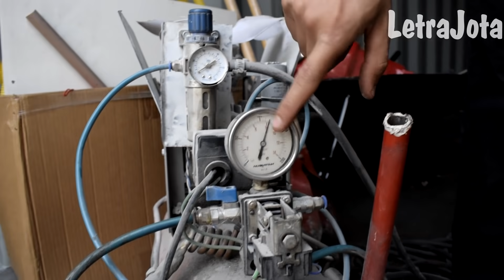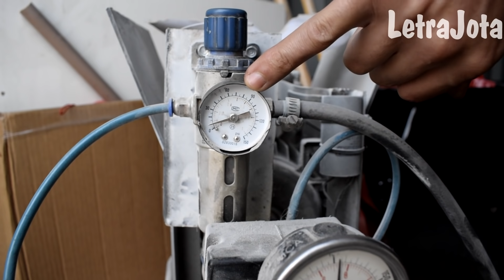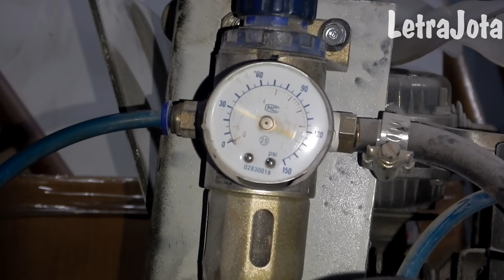QUAL A PRESSÃO MÁXIMA DE UMA PANELA DE PRESSÃO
Veja nesse vídeo qual a pressão de trabalho, pressão máxima de uma válvula de segurança e pressão limite de uma panela de pressão tradicional.  Quais são os principais erros cometidos por quem manuseia esse tipo de panela e os perigos de uma explosão.

Ajude o canal a fazer mais vídeos sendo membro do Apoia-se